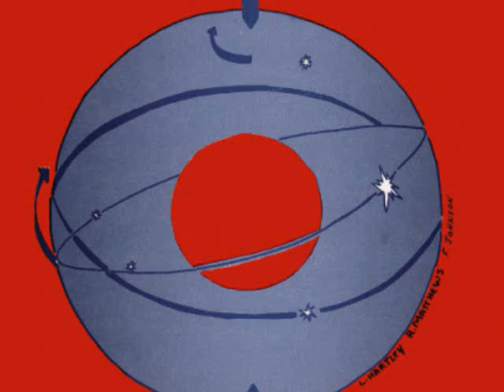The Equatics -WAlk On Bye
The Equatics